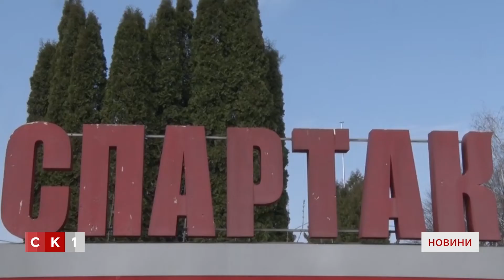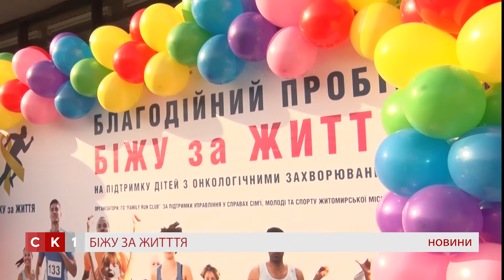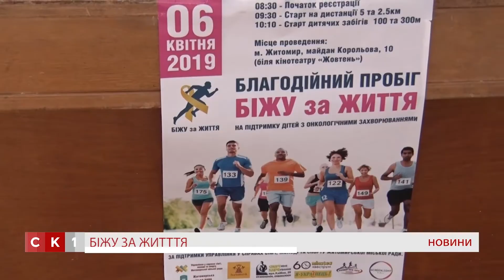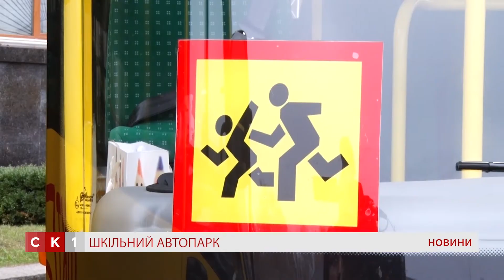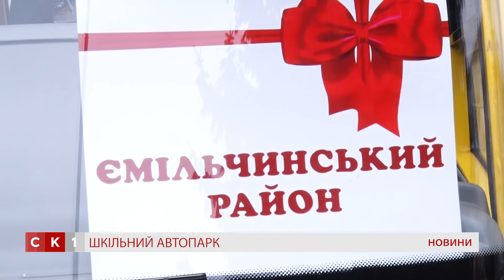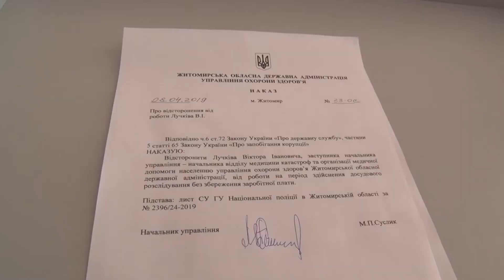Випуск Новин за 8 квітня 2019 року